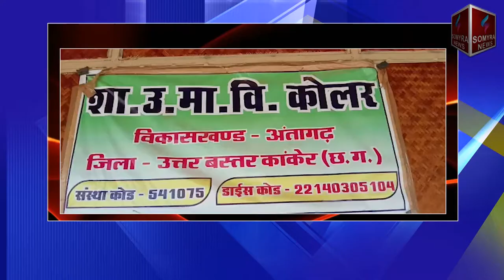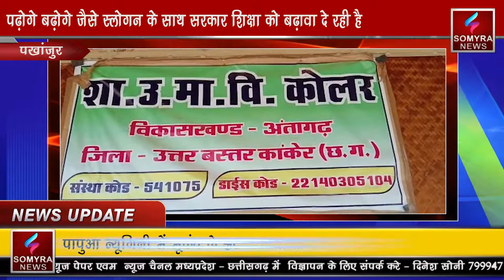पखांजुर- रहने को छात्रावास नही , तो कैसे हो पढ़ाई